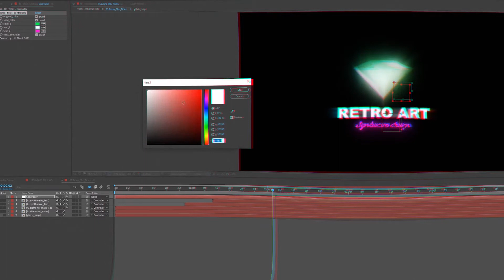Retro 80s Titles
Retro 80s Titles- After Effects Template
Features:

    5 Animated Titles
    1920×1080 FULL HD
    Color Controllers etc..
    NO PLUGINS REQUIRED
    100% After Effects